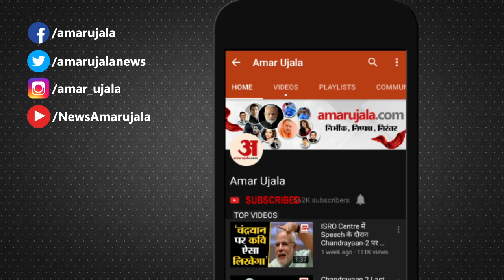Rajasthan Election 2023: 'देश में हैं तीन जेब कतरे', अब Rahul ने ये क्या बोल दिया? ।Rahul Gandhi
राहुल का फिर पीएम मोदी पर निशाना, देश में हैं तीन जेब कतरे- राहुल गांधी । पीएम मोदी, शाह और अडानी को घेरा, राजस्थान में चुनाव प्रचार के दौरान निशाना